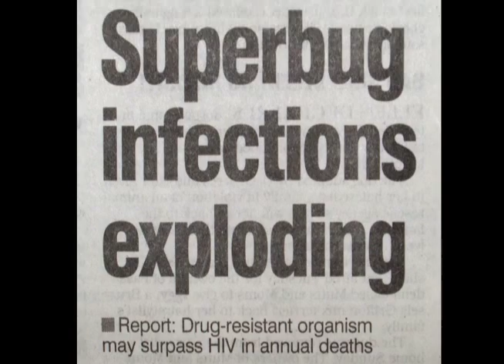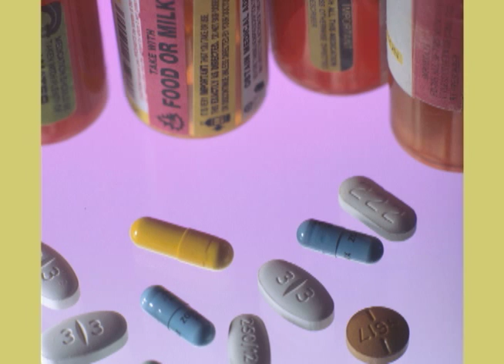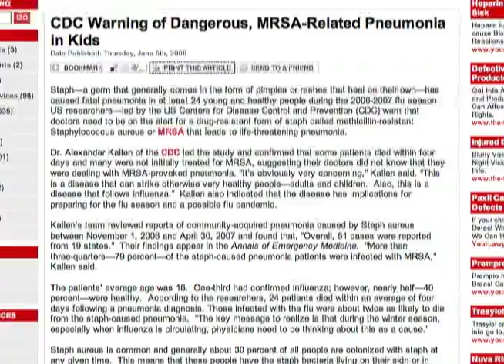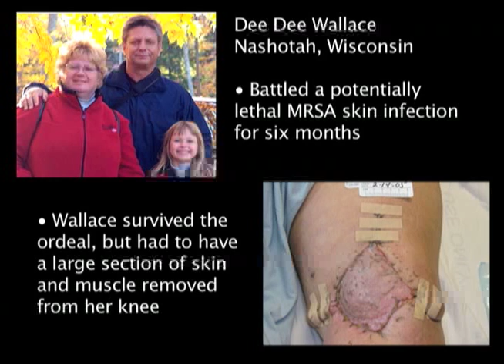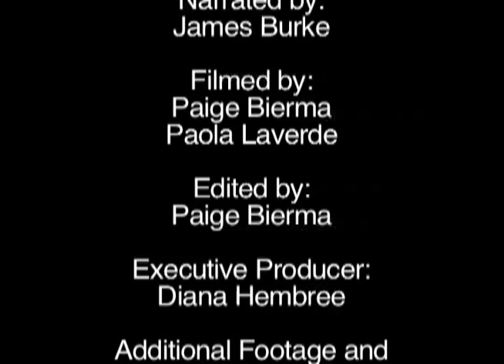Superbug, MRSA, Part 1: The Germ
Meet the germ that's been linked to more deaths in the United States than AIDS

We're in the middle of an epidemic of drug-resistant staph known as MRSA, a bacterium immune to virtually all frontline antibiotics. The germ threatens to roll medicine back to the days before penicillin was invented, when even a small cut from a kitchen knife could usher in a life-threatening infection.

Thankfully, we still have powerful antibiotics that can stop MRSA, or methicillin-resistant staph. But the clock is ticking as the wily germ tries to outsmart even our antibiotics of last resort. Watch our five-part video series to learn how to recognize -- and prevent -- these potentially deadly infections.